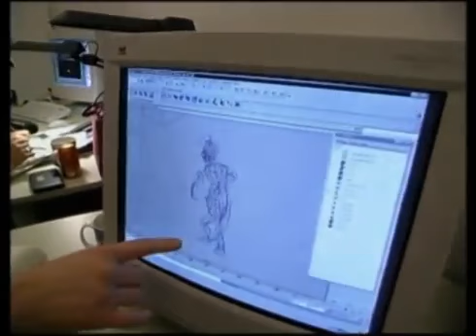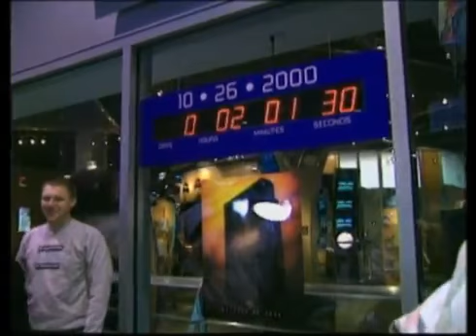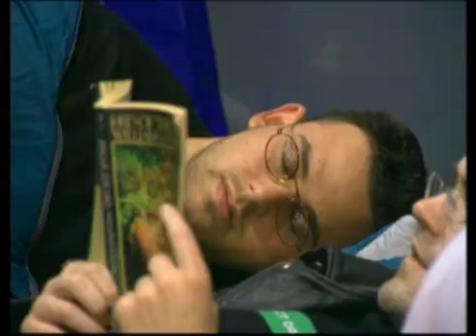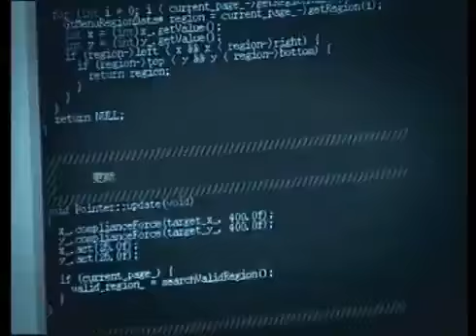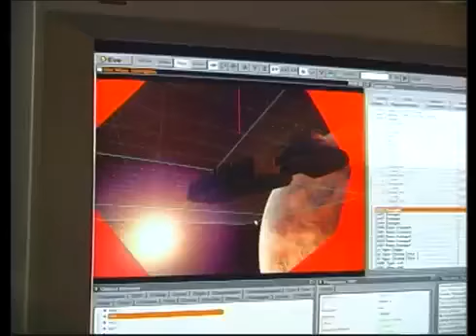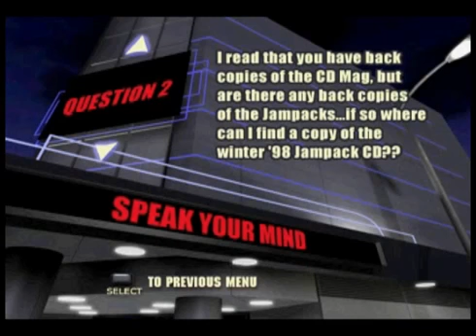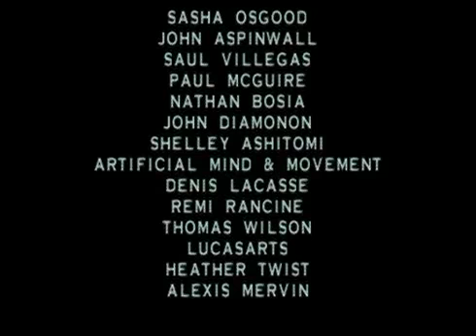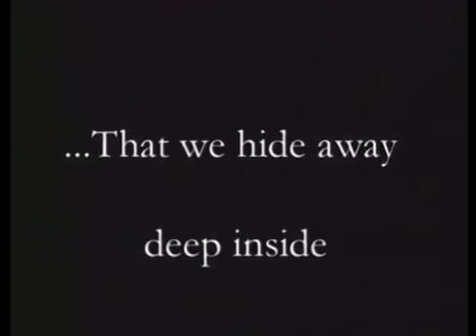PSU Issue #4.4 (Q4 2000)_ All Videos Menu Walkthrough (PlayStation Underground CD Magazine)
This video used to belong to a channel named Videogamesyo.